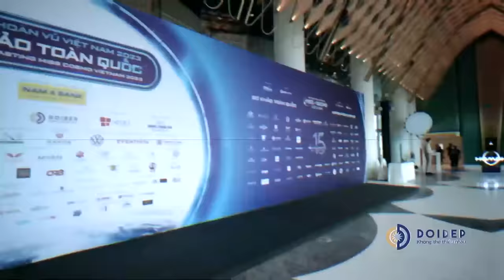Tôi là Hoa hậu Hoàn vũ Việt Nam 2023 | Trailer Tập 1 - COSMO PASS : Khai mở kỷ nguyên mới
👉 Đón xem tập đầu tiên của THTT "Tôi là Hoa Hậu Hoàn Vũ Việt Nam 2023" được phát sóng vào 20:00 thứ Sáu hàng tuần trên YouTube UNI NETWORK, bắt đầu từ 27/10/2023